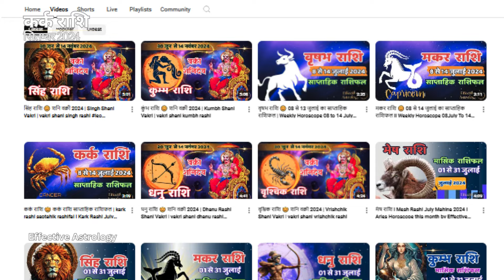कर्क राशि 😊 Kark Rashi September Mahina 2024 l Cancer Horoscope by Effective Astrology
Kark Rashifal September 2024 ll कर्क राशि सितम्बर 2024 ll by Effective Astrology

कर्क राशि सितंबर 2024 राशिफल | Kark Rashi September 2024 | Cancer Sep Horoscope | by Yashpal Janjoga